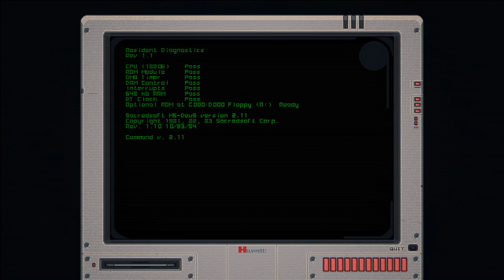Let's Play The Textorcist Episode 2: VEGAN DEMONS?!?!?!?!11?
Welcome back to the channel ladies and gents, and thank you for joining me on Ray Bibbia's journey. This week we are exorcising a demon that has possessed the frontman of a metal band!